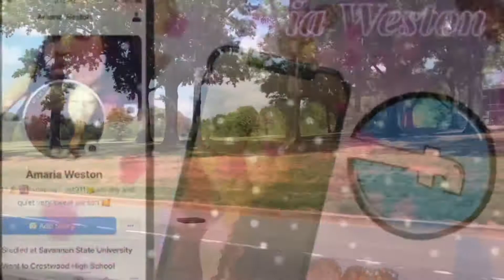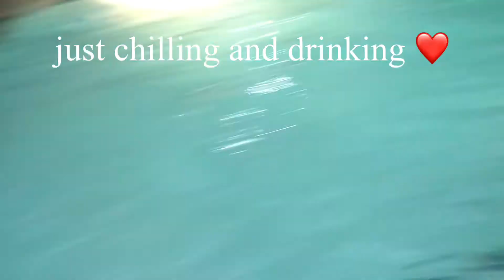Charlotte Travel VLOG| embassy suite by Hilton by Charlotte Hotel, Food, and more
Absolutely loved my stay at Embassy suite by Hilton by Charlotte. It was my first time in Charlotte and I can’t wait until the next time I go back.

I hope you enjoy this video and I can’t wait to see you guys in my next video so we can learn, love & Grow together
-xoxo